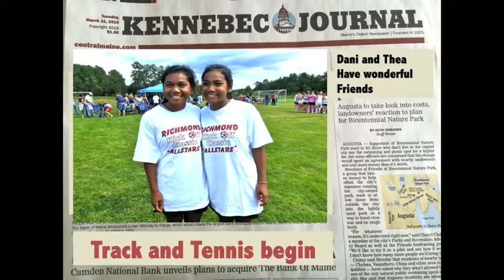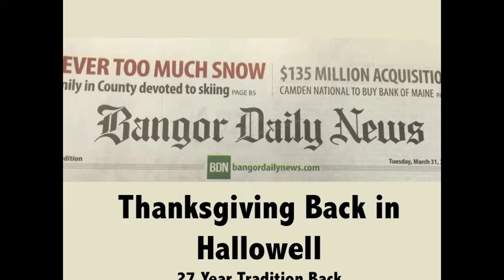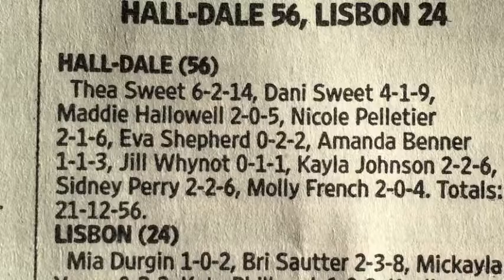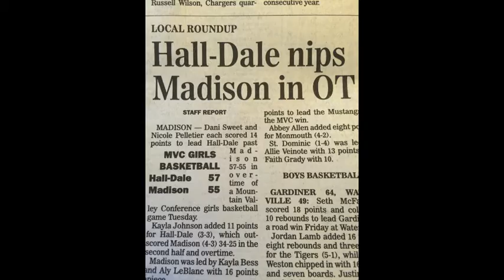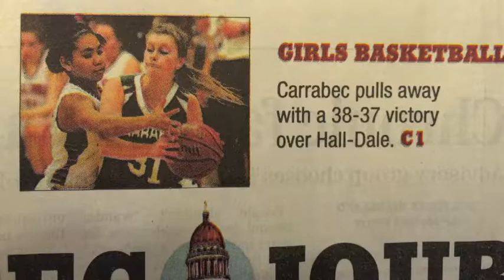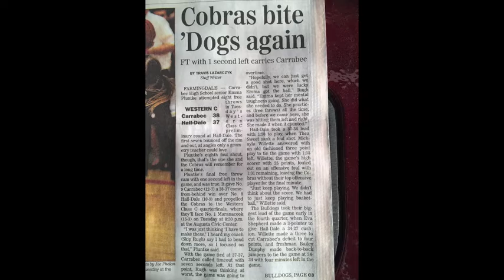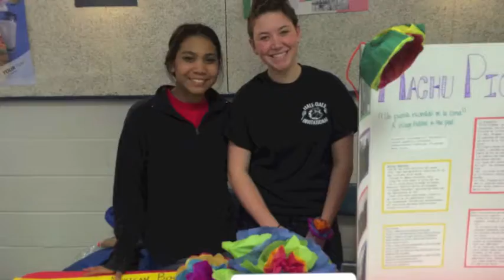Twins are 17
short movie for child's birthday